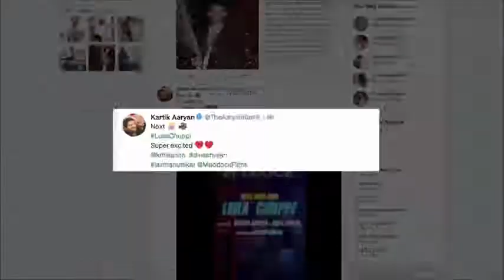Kartik Aaryan & Kriti Sanon COUPLE up for Luka Chuppi